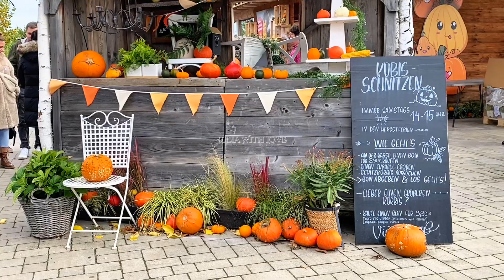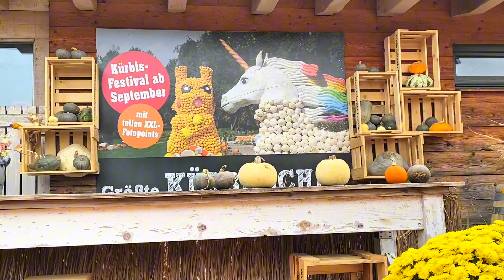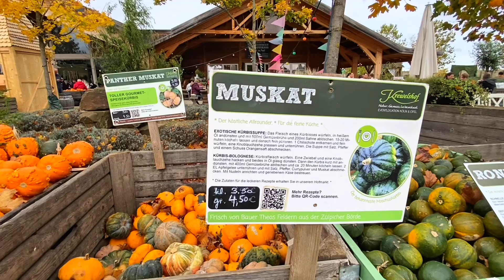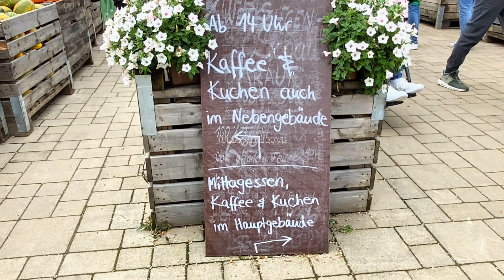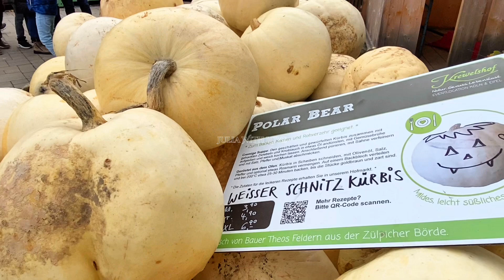#226 Pumpkin Exhibition 2024 in Obergartzem, Germany | The Life in Germany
Pumpkin Exhibition 2024 in Obergartzem, Germany | The Life in Germany